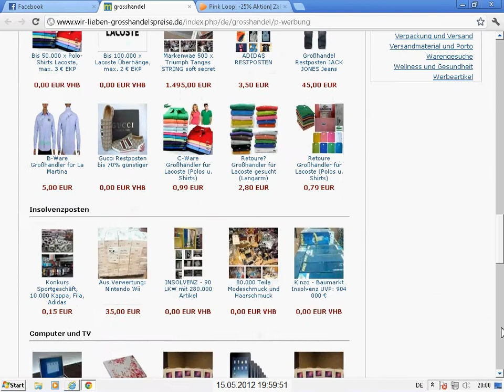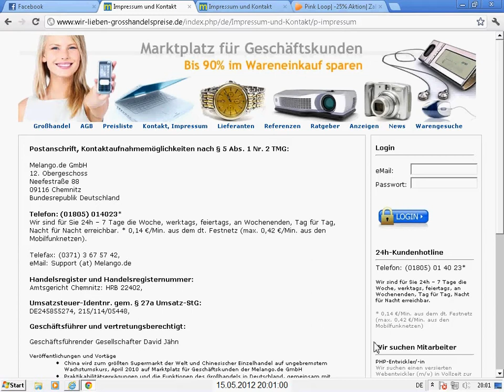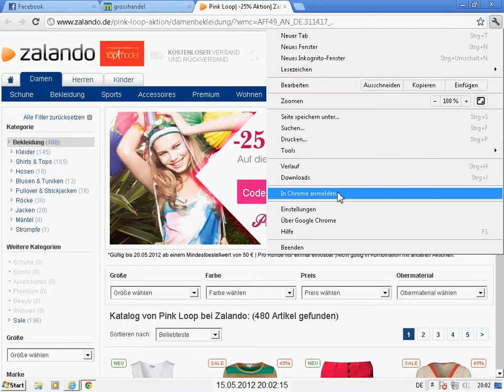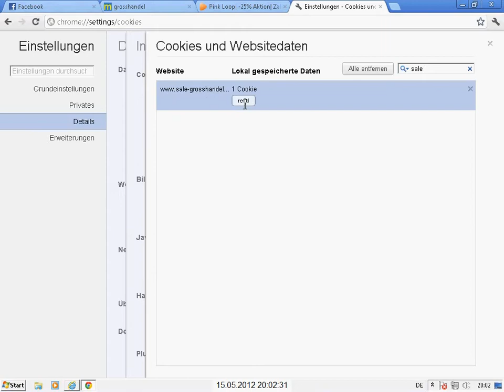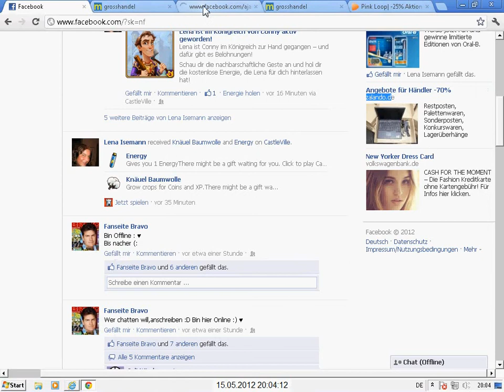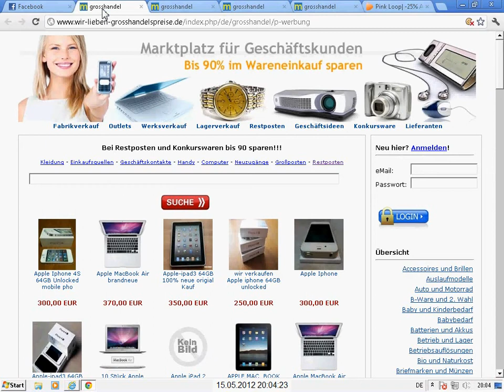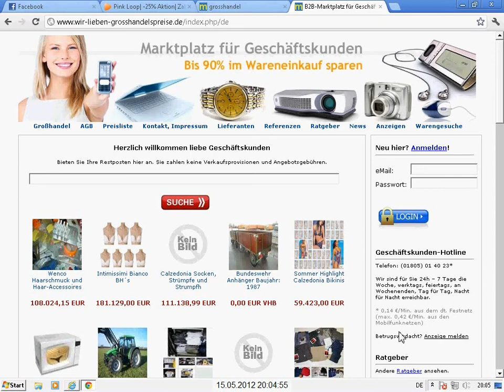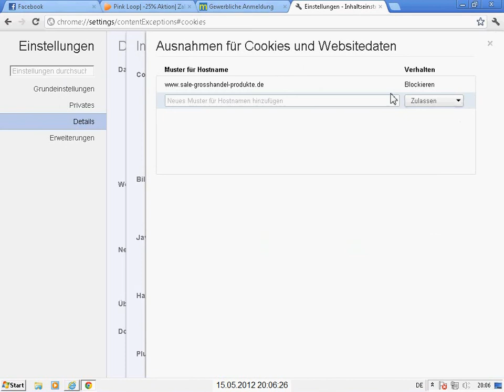Facebook : vermeintliche ZALANDO Werbung leitet Erstbesucher zu melango weiter - Teil 4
Eine hochinteressante Weiterentwicklung praesentieren uns nun die Macher der B2B-Webseite "melango(.)de".

Diese Seiten erreichen wir leider nicht direkt, sondern von Facebook aus werden wir ueber einen Werbelink auf die URL "sale-grosshandel-produkte(.)de" und von dann auf die URL "wir-lieben-grosshandelspreise(.)de", die bei Facebook inzwischen auf der schwarzen Liste steht, genauso wie "melango(.)de", weitergeleitet - einem recht getreuem Abbild der Hauptwebseite "melango(.)de" der gleichnamigen Firma aus Chemnitz.
Das eigentlich Interessante dabei ist, dass das Facebook-Werbeziel "sale-grosshandel-produkte(.)de" unterscheiden kann, ob es sich um einen neuen Besucher oder einen so genannten Wiederkehrer handelt. Letzterer wird naemlich ueber den Werbedienst "webmasterplan(.)com" schlussendlich zu einer Unterseite von ZALANDO weitergeleitet.
Weiterhin sehr kurios die verblueffende Aehnlichkeit der laechelnden Dame auf "melango(.)de" sowie auch "wir-lieben-grosshandelspreise(.)de" zu den ZALANDO-Damen.
Und ueberaus verblueffend auch der Schriftzug der Werbung auf Facebook, der da "ZALANDO" heisst. Man koennte also meinen, dass man sich da in Wirklichkeit zu ZALANDO klickt.

Warum bloss dieses Versteckspiel bei einer so serioesen B2B-Plattform wie "melango(.)de", die ja eigenen Angaben zufolge in 'zig Gerichtsprozesse bewiesen haben wollen, dass ihre Dienstleistung zurecht bezahlt werden muesse. Dass diese Urteile groesstenteils Versaeumnisse oder von unvorbereiteten Gegnern verloren wurden, steht auf einem anderen Blatt. Auf demselben Blatt stehen die vielen Prozesse, die melango verloren hat - aber wir wollen hier nicht Erbsen zaehlen.

Ausgedehnte Feiertage werden jedenfalls das Geld kaufwilliger Besucher in die Kassen von melango spuelen - doch wissen diese auch, dass sie hier ein 24 Monats-Abbo abschliessen, fuer die Vermittlung zumeist britischer Kontakte ?
Ob diese Kontakte echt sind und wirklich an Geschaeftsabwicklungen mit deutschen Gewerbetreibenden interessiert sind, konnte unsere Recherche nicht ergeben. Auffaellig war nur, dass sie sich tatsaechlich ALLE yahoo, hotmail, googlemail und derlei eMail-Domains bedienten und auch zufaelligerweise alle dieselbe Uebersetzungsmaschine fuer ihre Antworten nutzten.